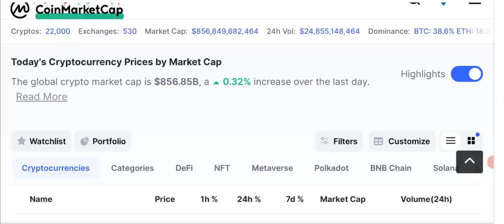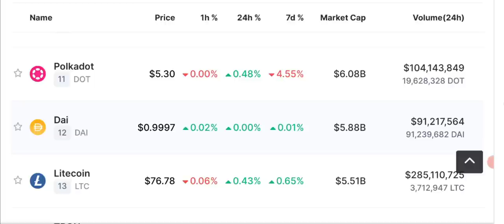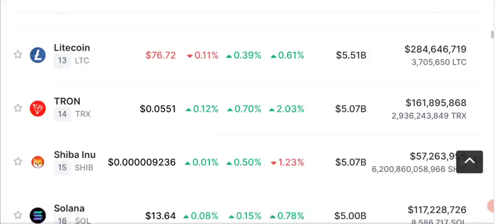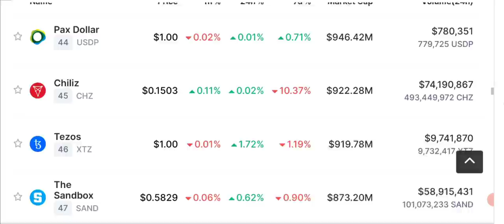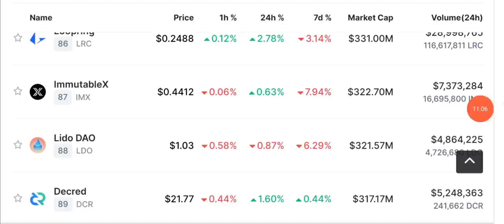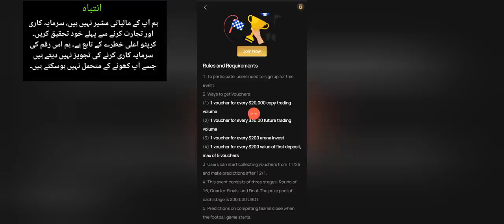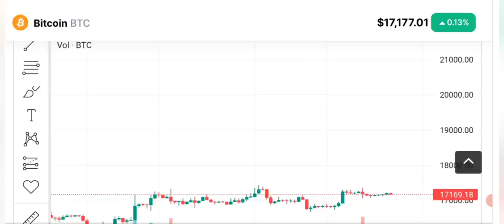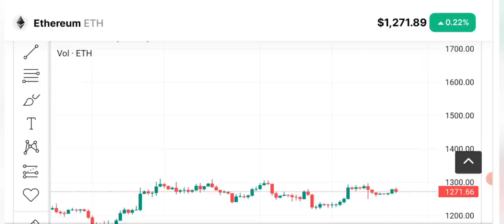Crypto News - USDT ALERT - Price Prediction (BTC-ETH-BNB)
Crypto Latest News Update Today,  Bitcoin  price prediction. USDT ALERT . Will tether usdt price pump ?
What's going on with Market Usdt Tether.

🔴 Table of contents:

00:00 : intro
01:53 : crypto news today
10:20 : USDT TETHER News Alert
11:45 : Bitcoin-eth - bnb price prediction
13:10 : bitcoin Ethereum Candle Chart
17:10 : outro

🔴🔴🔴Popular Uploads 🔴🔴🔴

_____________________________/SOCIAL LINKS\___________________________________